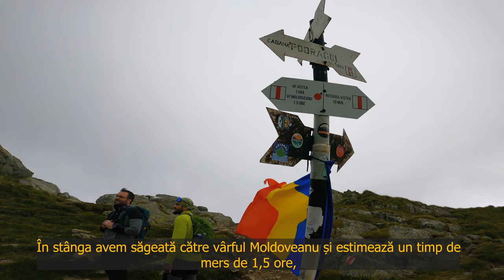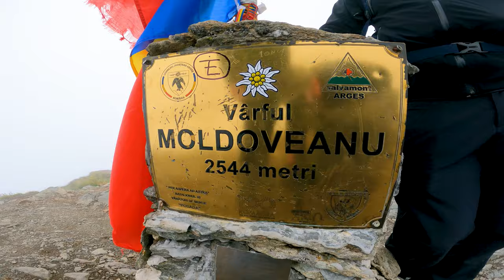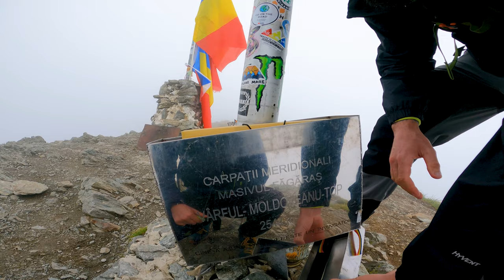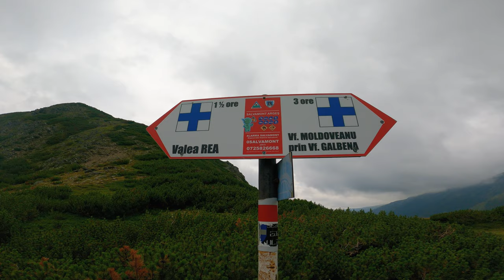Traseul ușor către Varful Moldoveanu (a fost GREU) - stana lui Burnei - Vistea - Galbena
Principalele obiective de pe acest traseu: Stâna lui Burnei din Valea Rea - Căldarea Văii Rele - lacul Iezerul Triunghiular - Vârful Viștea Mare (2527 m) - Vârful Moldoveanu (2544 m) - Varful Galbena (2,456 m) - Lacul Galbena - Stâna lui Burnei

Video camera: GoPro 9 Black
Drone: Dji Mini 3 Pro